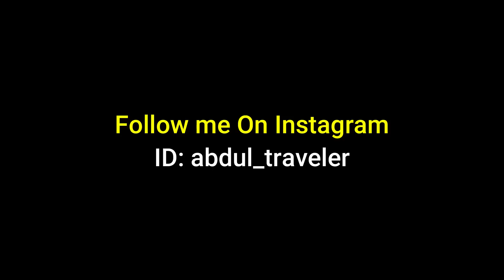Turkish Passport Par Kuwait Immigration Officer Ne Kia Kaha?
I will share an astonishing experience in Kuwait when an immigration officer saw my Turkish passport and smiled. He also said a few words in the Turkish language. This is related to a similar incident 3 years ago in Singapore that happened to another native Turkish citizen.